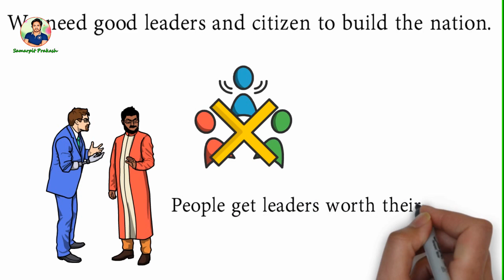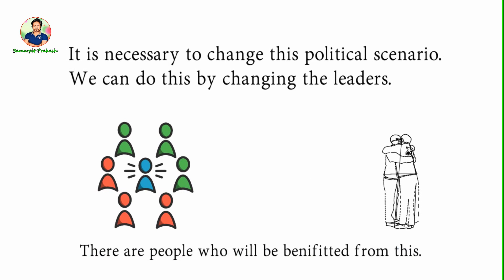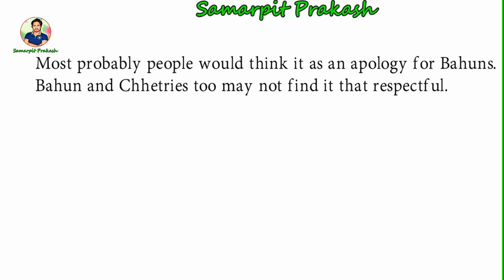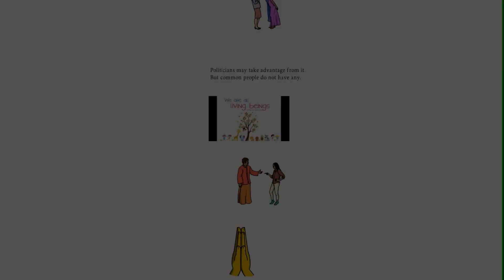ओए बाहुन : जातमा के छ र? Jaatma K Chha ra?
As we know caste system and caste discrimination is prevailed in Nepal for ages. Now, it's turn to think out the box. Switching the position does not solve the problem rather it increases the problem. People more than 125 language and culture have been living in Nepal for years. The major  castes are Bahun, Chhetri, Magar, Tharu, Rai, Limbu, Tamang, Sherpa, Bishwokarma, Kami, Damai etc. Yes, the discrimination prevails and we should get rid of it. The way is we all need to fight against the anarchy, not with each other that is only the solution.

Jatma K Chha Ra?